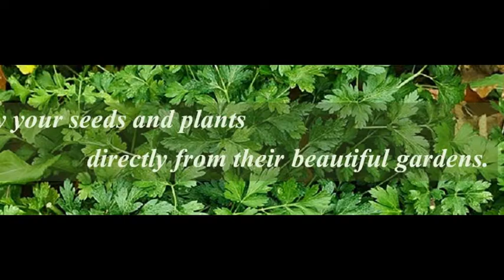Buy and Sell Seeds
Learn how you can buy and sell seeds and plants with your very own shop in the garden marketplace, MySeedz.

I am a gardener, I love growing beautiful flowers and delicious vegetables. When I first started I bought all my seeds from the store but overtime learned to save my own seeds for the next season. A big problem I faced was I almost always save more seeds than I actually need. I end up seeking other gardeners to give my excess seeds. I often wondered if I can find a way to sell my seeds to others who wanted them, but couldn't find an easy way to sell. So I created a marketplace where all gardeners can sell their very own seeds as well as buy from other gardeners. This is my dream, a dedicated marketplace for gardeners - MySeedz.